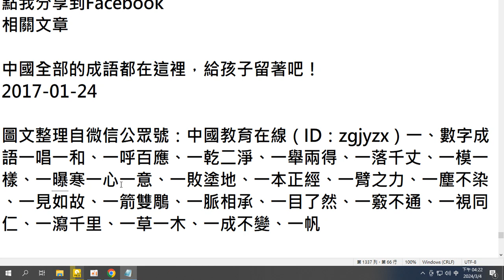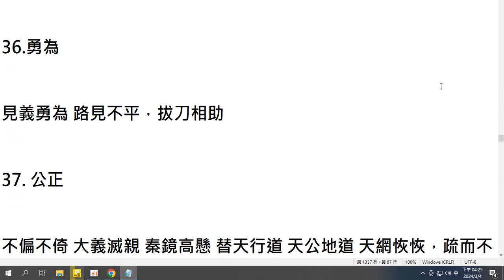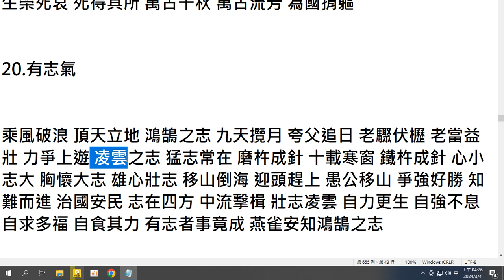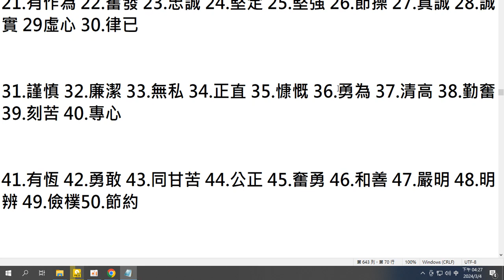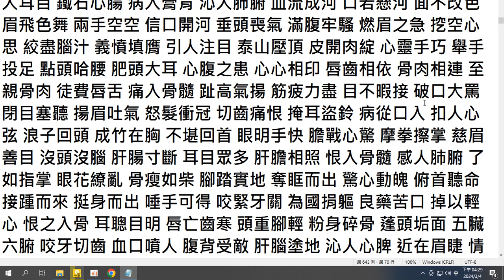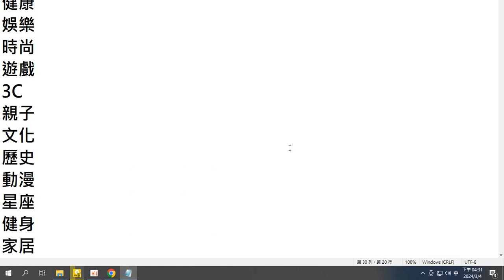中國的成語都在這裡了，千萬得給孩子留著 每日頭條 2018 07 10 由 書法易 發表于資訊 20240304